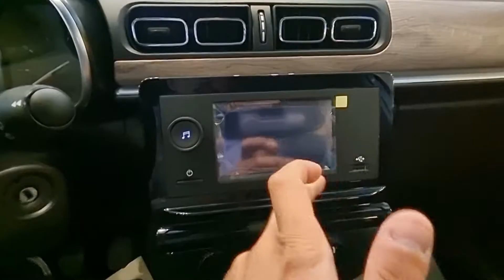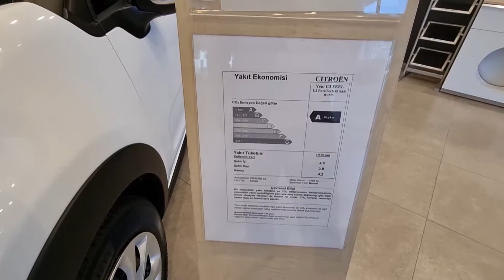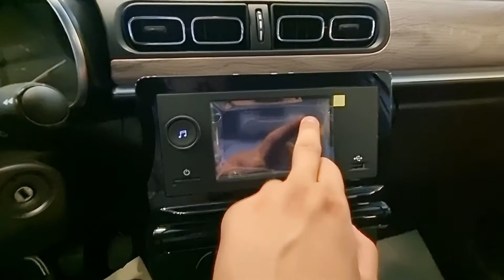2022 CİTROEN BAYİ GEZİSİ/BAYİ GEZMESİ | CİTROEN FİYAT LİSTESİ | İNDİRİMLİ FİYAT | 30.000 TL İNDİRİM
Merhaba arkadaşlar,2022 CİTROEN BAYİ GEZİSİ/BAYİ GEZMESİ | CİTROEN FİYAT LİSTESİ | İNDİRİMLİ FİYAT | 30.000 TL İNDİRİM

İyi Seyirler.

araba fiyatları
0 faizli araba kampanyaları 2022
otomobil fiyatları düşer mi
0 faizli araba kampanyaları
araçlar geldimi
2.el araba fiyatları
2.el arabalar sahibinden
ikinci el arabalar
2.el fiyatları düşüyor
ÖTV DİLİMLERİ
ÖTV HEAPLANMASI
2022 modeller neden gelmiyor
2022 model araç fiyatları ne olacak
2022 fiyatları düşecek mi
2.el otomobil fiyatları 2022%0 faiz fırsatları
araba fiyatları
0 faizli araba kampanyaları 2022
0 faizli araba kampanyaları
araçlar geldimi
2.el araba fiyatları
2.el arabalar sahibinden
ikinci el arabalar
2.el fiyatları düşüyor
ÖTV DİLİMLERİ
ÖTV HEAPLANMASI
2022 modeller neden gelmiyor
2022 model araç fiyatları ne olacak
2022 fiyatları düşecek mi
2.el otomobil fiyatları 2022